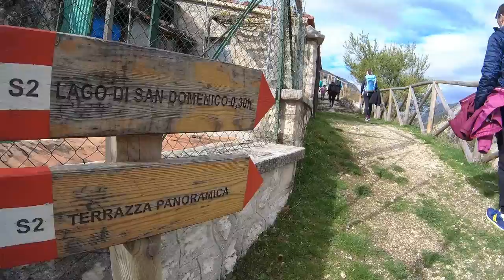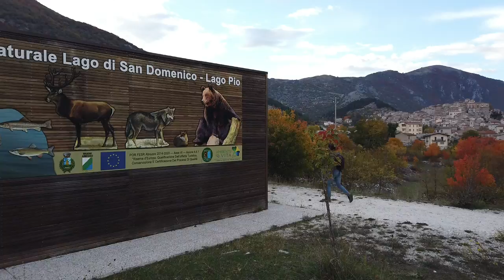Villalago: Un borgo tra i laghi e la natura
Adagiato nel verde, immerso tra le montagne che affondano le loro radici nelle acque verdi dei laghi, Villalago è un luogo incantato, da sempre. E’ un piccolo gioiellino in provincia dell’Aquila, posto nel cuore della Valle del Sagittario, annoverato tra i borghi più belli d’Italia.

Fai acquisti attraverso questo link e sosterrai il canale
ingiroapiùnonposso racconta e condivide esperienze di viaggio pensati anche per le nuove generazioni di esploratori.
🎒 Zaino in spalla e telecamera alla mano per mostrare luoghi e trasmettere emozioni di questa magnifica regione: l'Abruzzo.

0:00 Introduzione
0:26 Villalago
3:13 Lago Pio
4:12 Lago ed Eremo di San Domenico